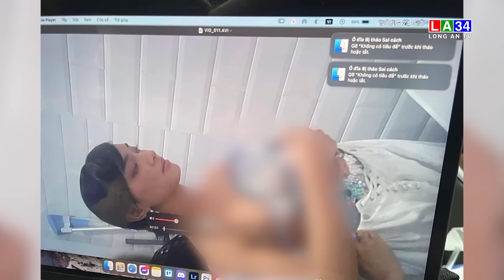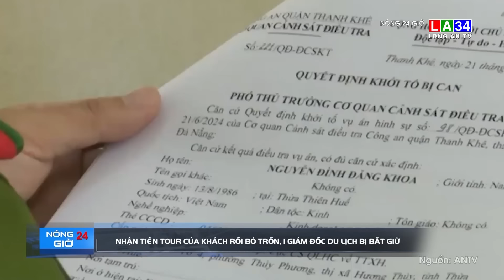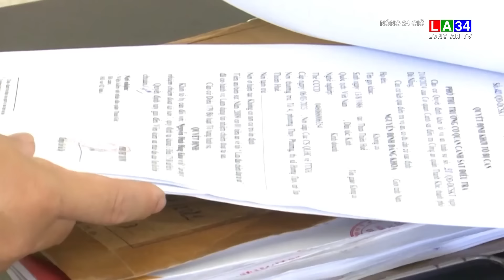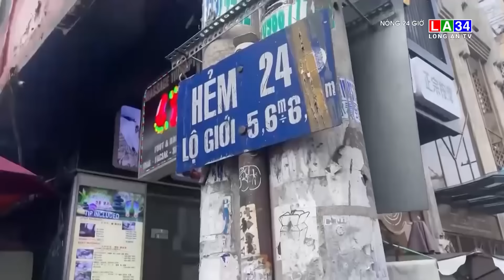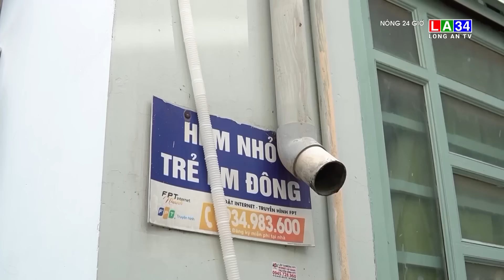Nóng 24 giờ 26/6/2024 I Long An TV